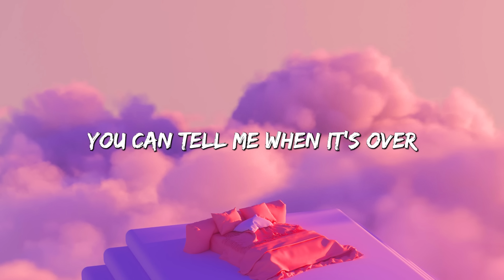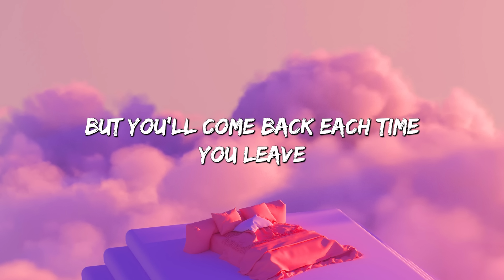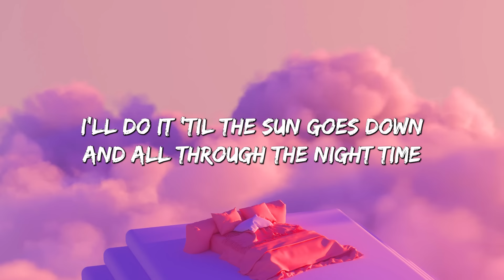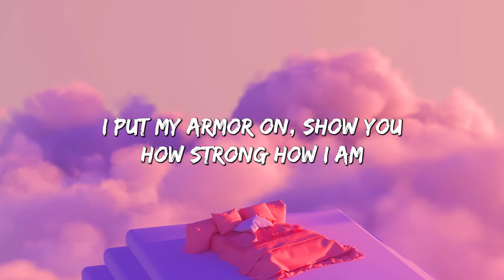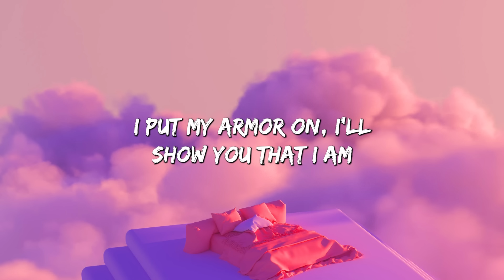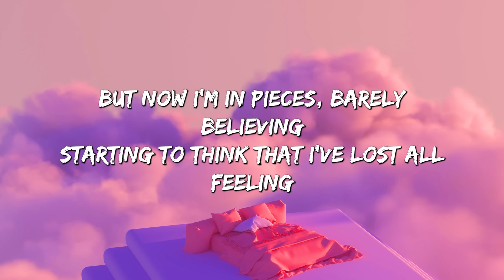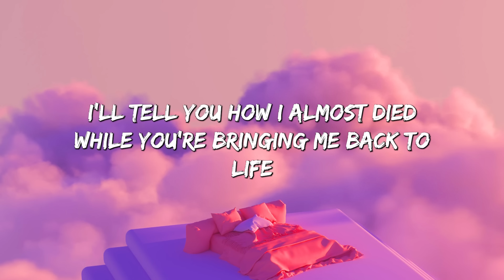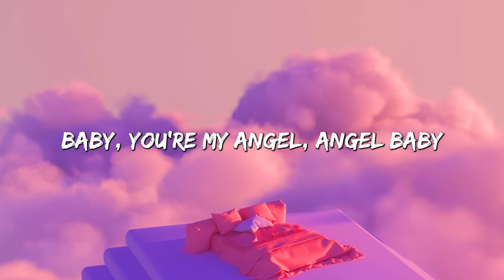Blank Space - Taylor Swift (Lyrics) || Meghan Trainor , Jessie J... (MixLyrics)